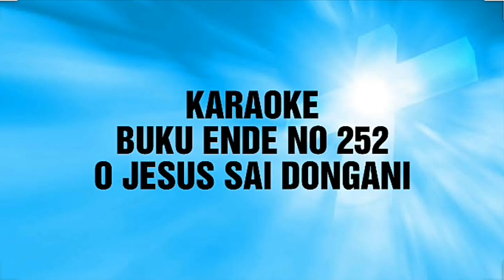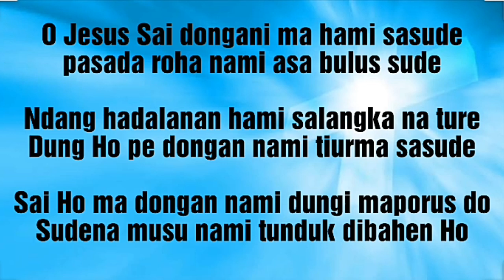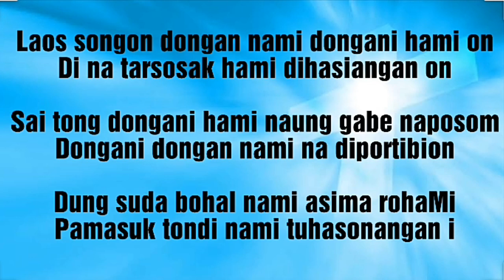O JESUS SAI DONGANI [ KARAOKE ] BUKU ENDE 252